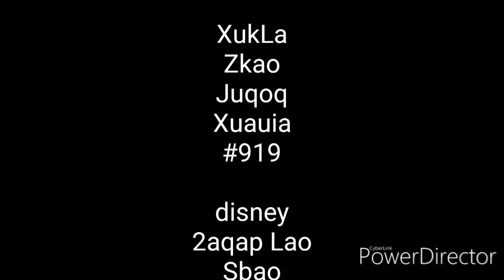Walt Disney Pictures